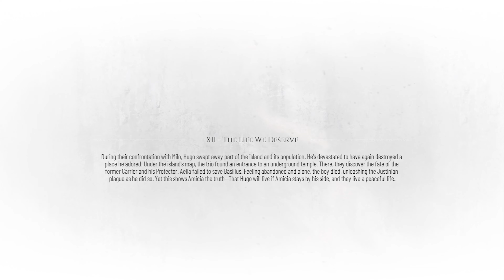XII - The Life We Deserve | A Plague Tale Requiem Ep12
the chapter name is deceiving
it's even quite the opposite of the chapters name

plague tale requiem part 12